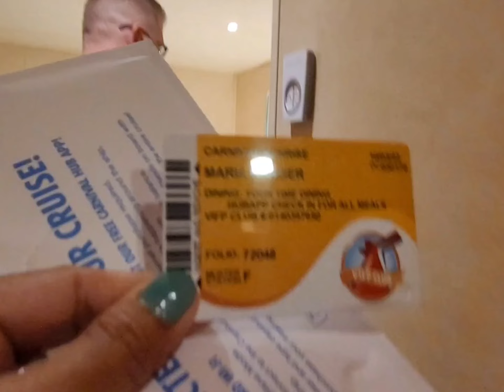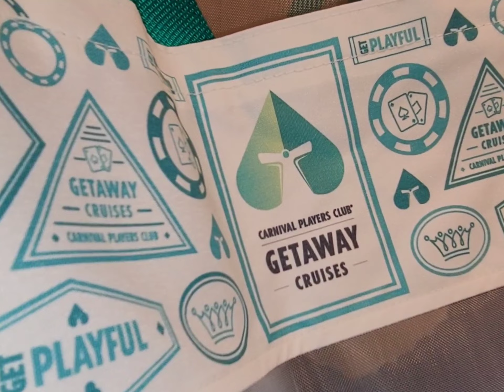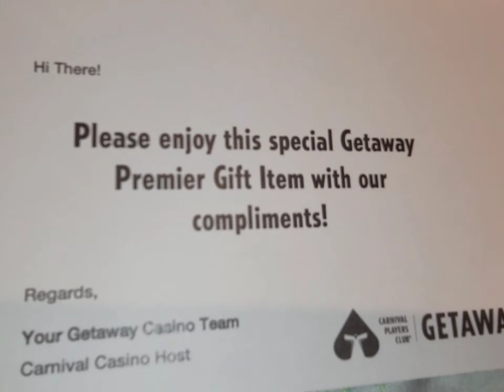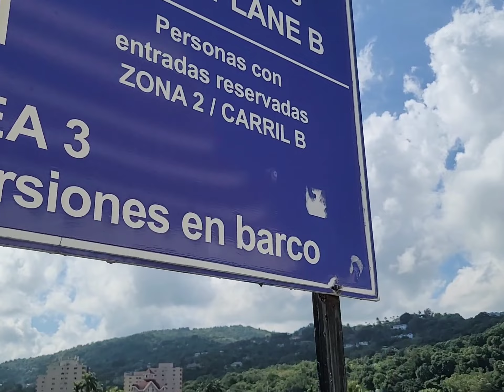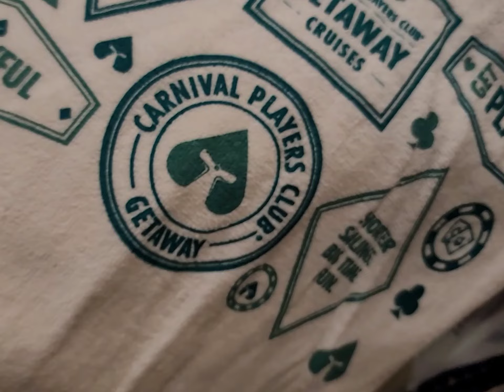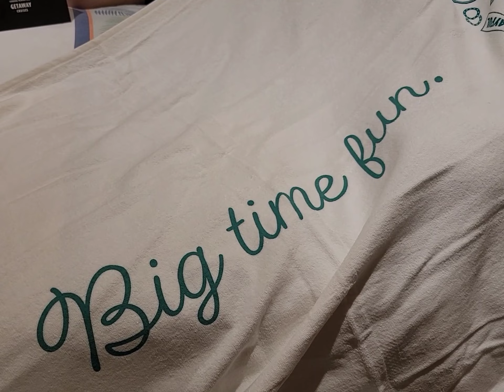Carnival Player's Club Getaway Cruises Surprises!🛳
It's so nice to receive a surprise everyday during our 13th Year Anniversary Cruise!🛳  First Day we we got 2 free lanyards, 2nd Day we got 2 free beach bags, 3rd Day we got a plate of variety of cookies and 4th day we got a extra large beach towel.